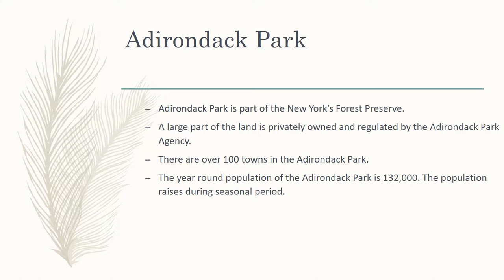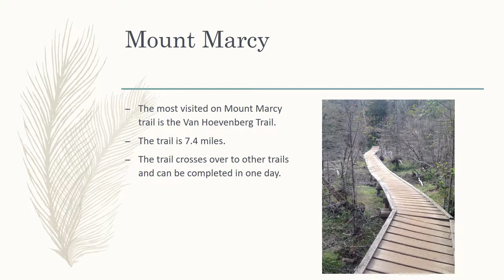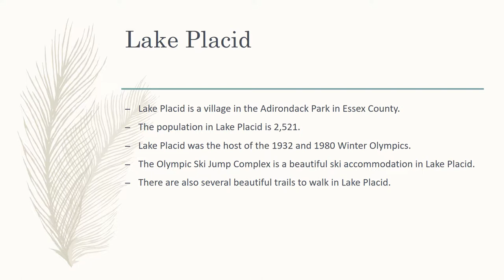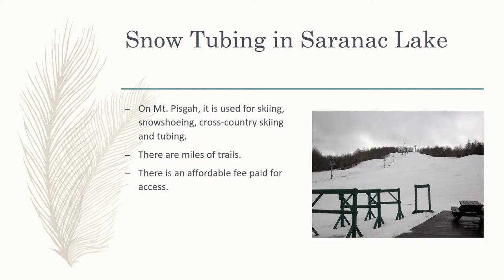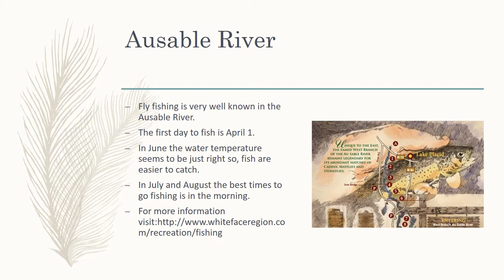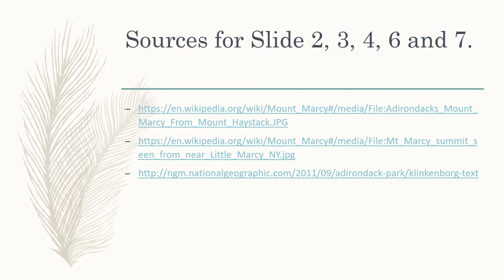Best Places to Travel in Upstate New York: Adirondack Park